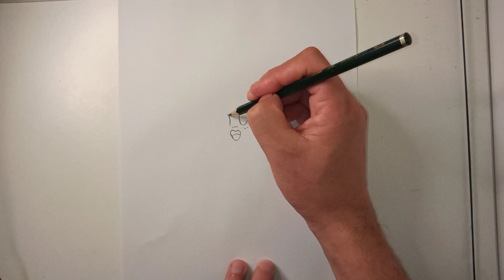COMO DESENHAR O ASH KETCHUM E O PIKACHU CHIBI | HOW TO DRAW ASH KETCHUM AND PIKACHU CHIBI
Neste vídeo apresentamos o passo a passo de como desenhar o Ash Ketchum e o PIKACHU CHIBI, do Tipo Elétrico.

Redes Socias *_*